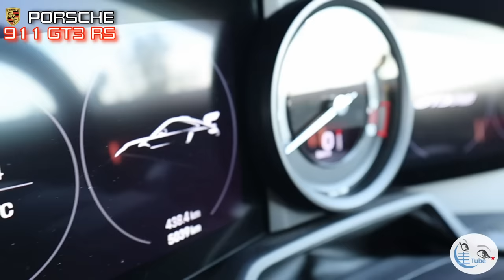竹岡 圭とポルシェ911 GT3 RS【TAKEOKA KEI & PORSCHE911 GT3 RS】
█ポルシェ タイカン クロスツーリスモの試乗動画はコチラから↓